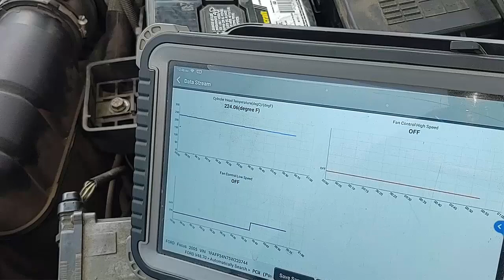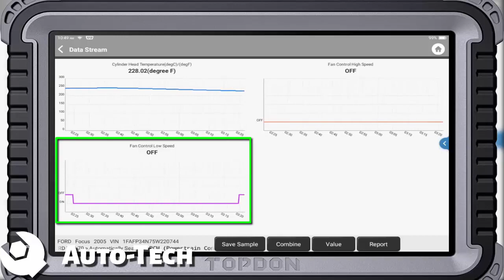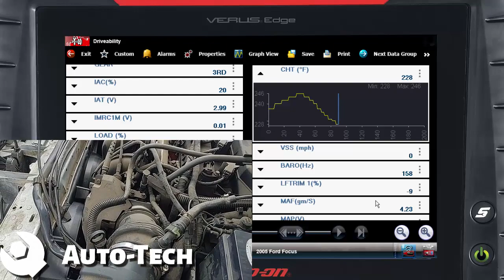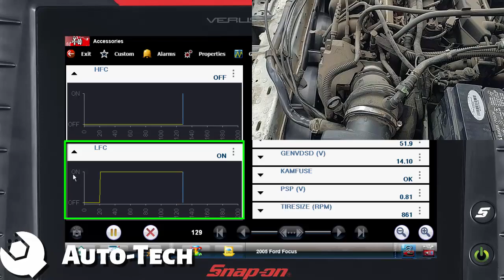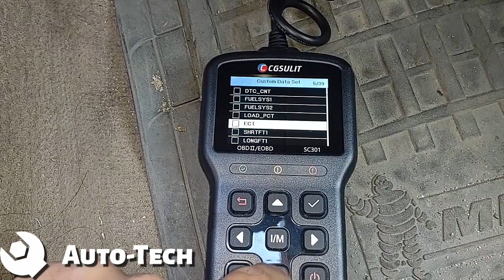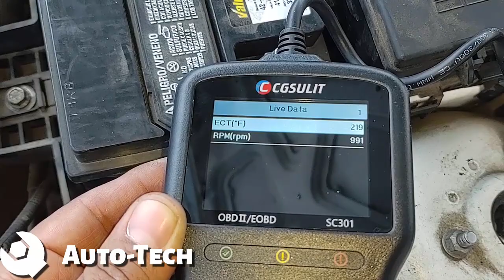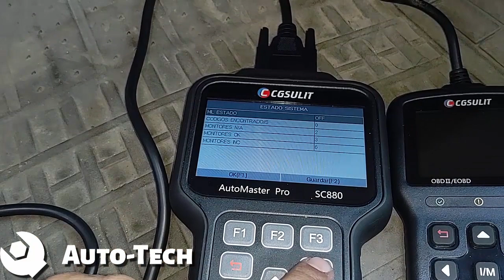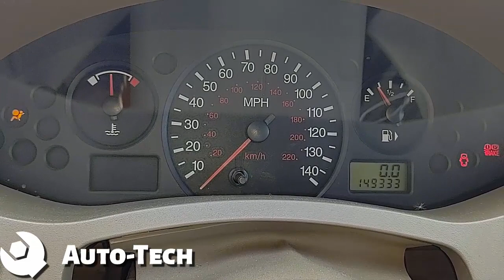El caso extraño del Ford Focus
Este Ford Focus es conocido por tener problemas de temperatura, pero en esta ocasión me sorprendió lo que encontre.

2005 Ford Focus 2.0
Herramientas usadas en el video :
PHOENIX PLUS
Snap On Verus Pro
Tienda Amazon

Visítalos y diles que Auto-Tech te envio.